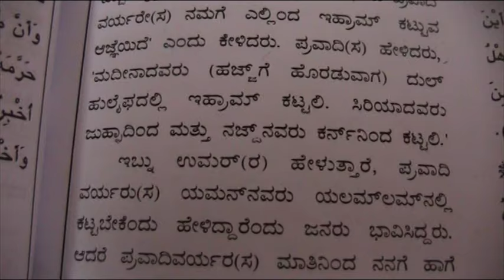ಎಲ್ಲಿ ಇಂದ ಇಹ್ರಾಮ್ ಕಟ್ಟುವ ಅಜ್ನ್ಹೆ ಇದೆ - ಇಸ್ಲಾಮಿಕ್ ವೀಡಿಯೊ - Fahim Akthar Ullal